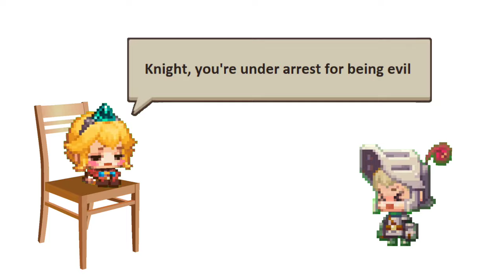I Finally Got The Lowest Social Credit or Karma-Meter...idk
I think the karma-meter stuck at there